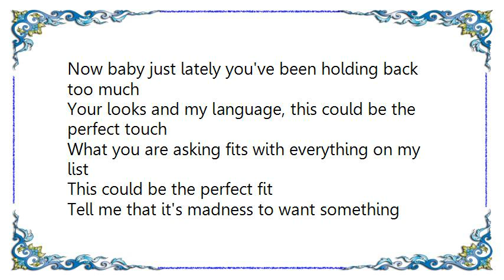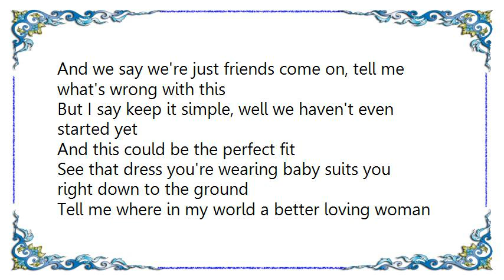Van Morrison - Perfect Fit Lyrics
[Lyrics Van Morrison - Perfect Fit]
Now baby just lately you've been holding back too much
Your looks and my language, this could be the perfect touch
What you are asking fits with everything on my list
This could be the perfect fit

Tell me that it's madness to want something quite like this
But they don't understand the magic that I can't resist
Oh and wouldn't it be so tragic if everything just went amiss
And this could be the perfect fit

They say no-one is perfect some people might take the piss
And we say we're just friends come on, tell me what's wrong with this
But I say keep it simple, well we haven't even started yet

See that dress you're wearing baby suits you right down to the ground
Tell me where in my world a better loving woman can be found
Well I've searched high and low now and from where you and I sit
Baby, this could be the perfect fit
Come on baby, this could be the perfect fit

Fit, fit, fit, fit, fit, fit, fit, fit, say again
Fit, fit, fit, fit, fit, fit, fit, fit, fit